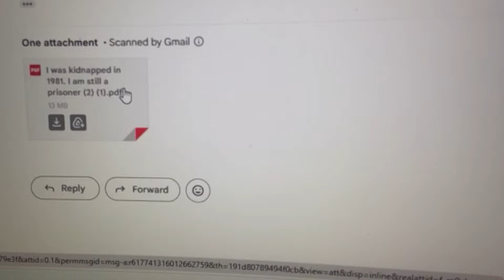Bases 145 Trafficked Survivor Natalie Kessel part 2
Natalie has been severely abused and controlled, and has been able to come out through years of trauma to give this interview.

This is a drawn out difficult talk.
Bare with us.

Part 3 follows
This is in support of the TI and Empowered community.